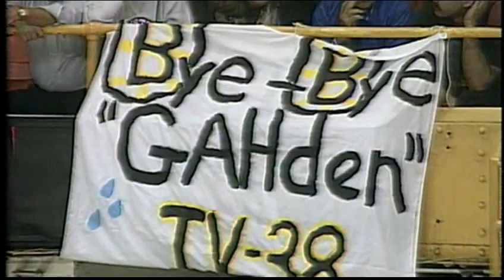Boston Bruins 2011 Stanley Cup Champions Galvanize Chemical Brothers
Music Video B. Bruins Meet Chemical Brothers Bros. Galvanize